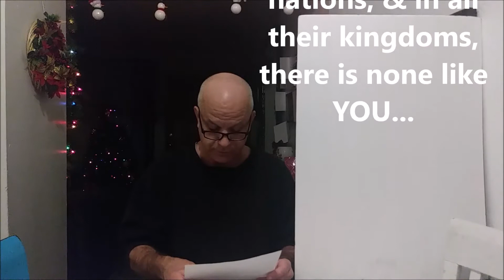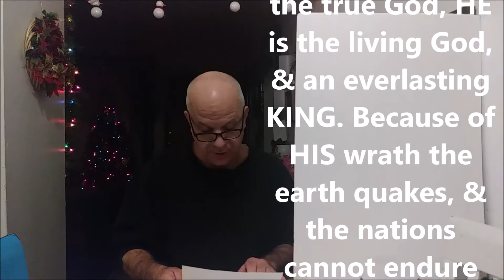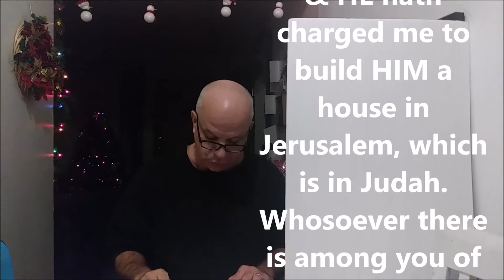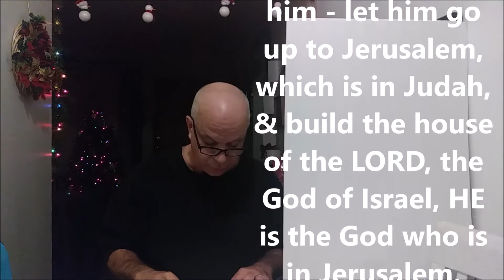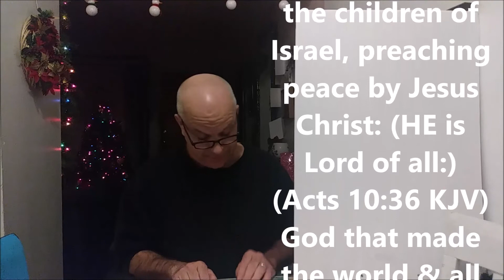Trinity = the "other gods" God Warned Us About (Part 2)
Scripture verses in above Video:
This God, His way is blameless; the promise of Yahweh is flawless. HE is a shield to all who take refuge in HIM. For who is God apart from Yahweh? And who is a rock apart from our God? (2 Samuel 22:31-32 LEB)

Don’t let Hezekiah make you trust in Yahweh, saying, “Yahweh (the One existing) will surely deliver us. This city won’t be given into the hand of the king of Assyria.”’ Don’t listen to Hezekiah, for thus says the king of Assyria, ‘Make your peace with me, & come out to me; & each of you eat from his vine, & each one from his fig tree, & each one of you drink the waters of his own cistern; until I come & take you away to a land like your own land, a land of grain & new wine, a land of bread & vineyards. Beware lest Hezekiah persuade you, saying, “Yahweh will deliver us.” Have any of the gods of the nations delivered their lands from the hand of the king of Assyria? Where are the gods of Hamath & Arpad? Where are the gods of Sepharvaim? Have they delivered Samaria from my hand? Who are they among all the gods of these countries that have delivered their country out of my hand, that Yahweh should deliver Jerusalem out of my hand?’” (Isaiah 36:15-20 WEB)

There is NONE like YOU, O Yahweh, YOU are great & YOUR NAME is great in might. Who would not revere YOU, O King of the nations? For YOU it is fitting. For among all the wise men of the nations, & in all their kingdoms, there is none like YOU... But YAHWEH is the true God, HE is the living God, & an everlasting KING. Because of HIS wrath the earth quakes, & the nations cannot endure HIS anger. "Thus you shall say to them, 'gods *who did not make the heavens & the earth will perish from the earth & from under these heavens. HE is the maker of the earth by HIS power, who created the world by HIS wisdom, & by HIS understanding HE stretched out heaven. When HE utters HIS voice there is a noise of water in the heavens, & HE causes the mist to rise from the ends of the earth. HE makes lightning for the rain, & HE causes the wind to go out from HIS storehouses. (Jeremiah 10:6-7 & 10-13 LEB)

'Thus saith Cyrus king of Persia: All the kingdoms of the earth hath the LORD, the God of heaven, given me; & HE hath charged me to build HIM a house in Jerusalem, which is in Judah. Whosoever there is among you of all HIS people - his God be with him - let him go up to Jerusalem, which is in Judah, & build the house of the LORD, the God of Israel, HE is the God who is in Jerusalem. (Ezra 1:2-3 JPS)

The word which God sent unto the children of Israel, preaching peace by Jesus Christ: (HE is Lord of all:) (Acts 10:36 KJV)
*God that made the world & all things therein, seeing that HE is Lord of heaven & earth, dwelleth not in temples made with hands; (Acts 17:24 KJV)